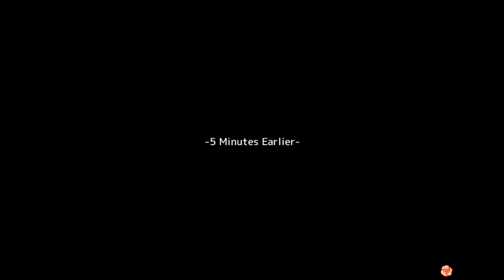Princess Evangile W Happiness Mitsuki Route | Finale | End | HEADMISTRESS MISTUKI CELL IN HAND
Finale End of Princess Evangile W Happiness Mitsuki Route
►About The Princess Evangile W Happiness Steam Edition Game◄:
►Play The Princess Evangile W Happiness Steam Edition Game Anime Here!◄